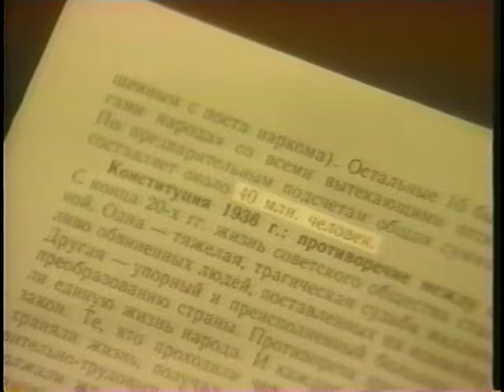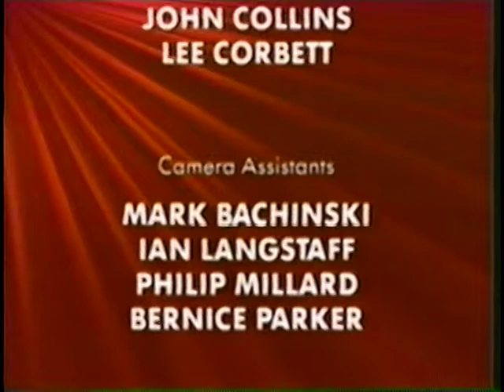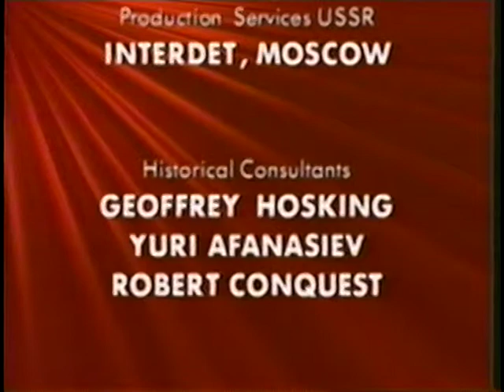Red Empire 8